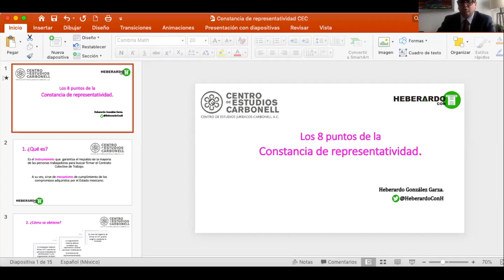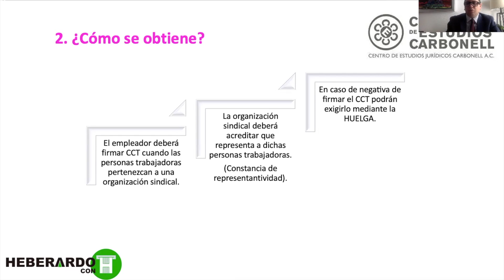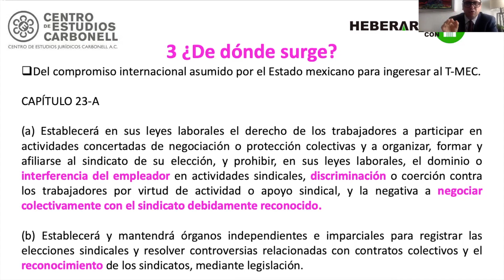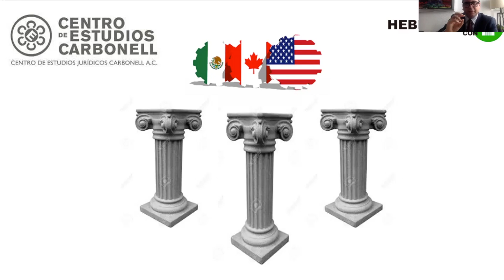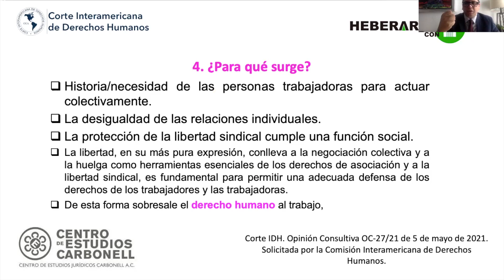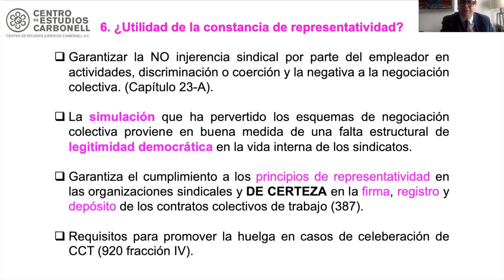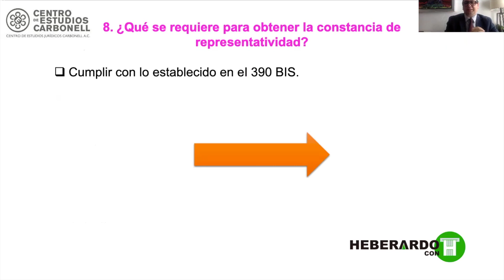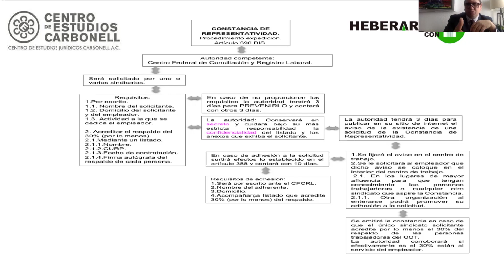8 puntos sobre la Constancia de Representatividad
Heberardo González explica 8 puntos clave sobre la nueva constancia de representatividad en temas de sindicatos y reforma laboral.